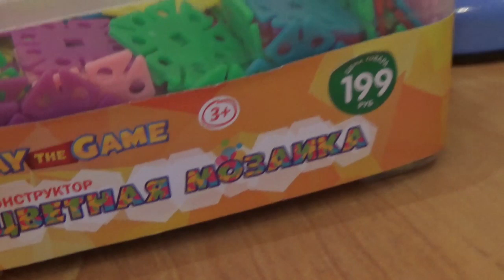Новая лампа на "новый" стол. Игрушки оператора.